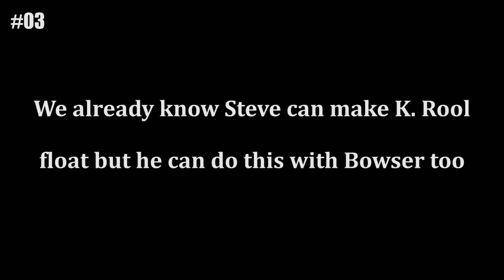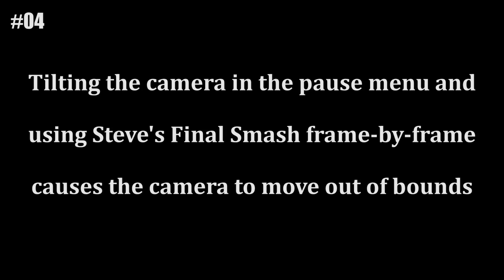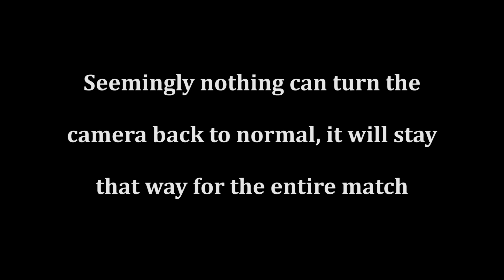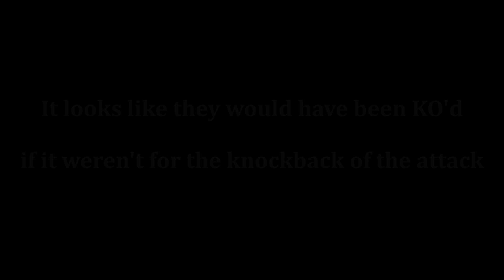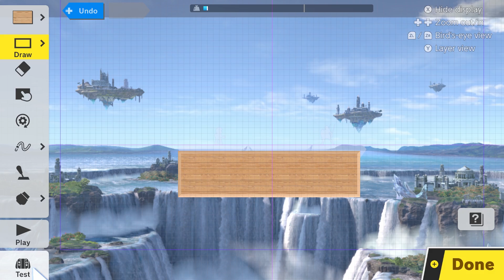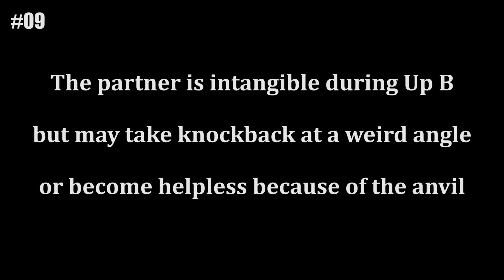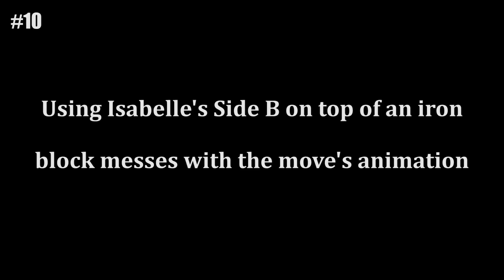10 Minecraft Steve Glitches in Version 9.0.1 of Super Smash Bros. Ultimate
Here is a compilation of 10 different glitches that are caused by Minecraft Steve in version 9.0.1 of Super Smash Bros. Ultimate.

1080p 60fps Gameplay recorded and edited by Nintendo Unity.